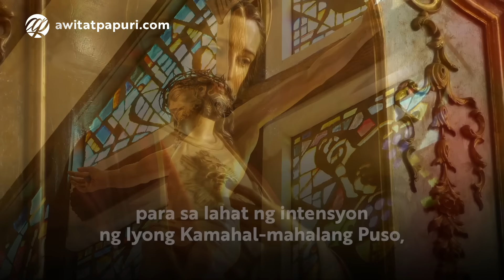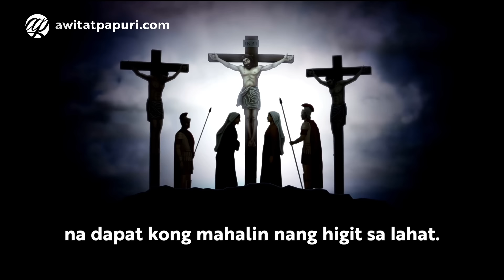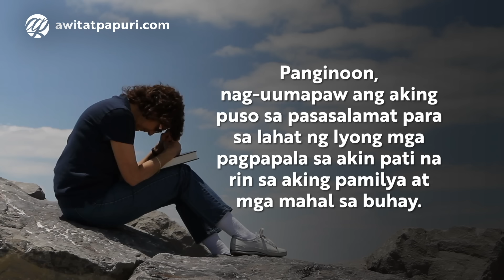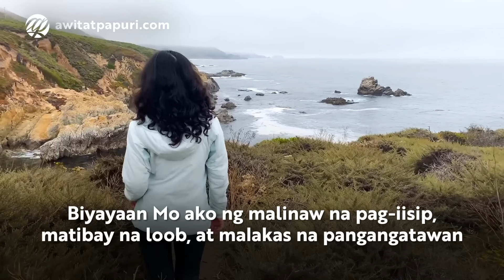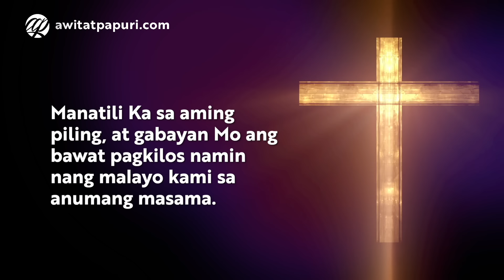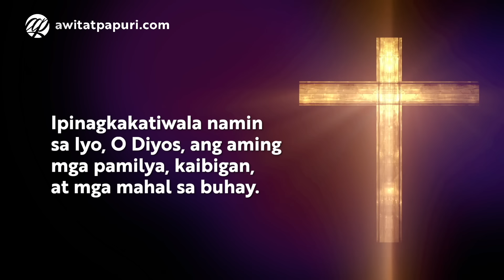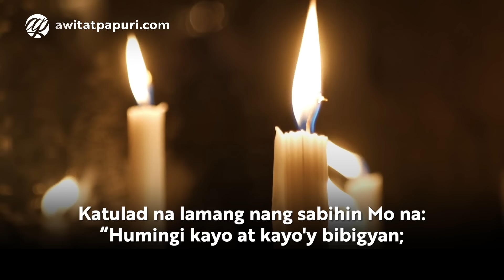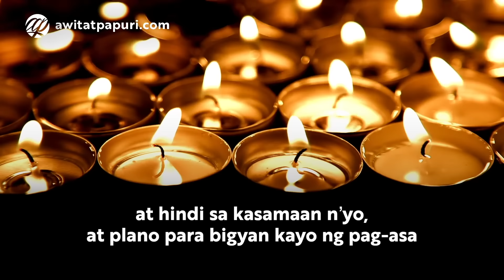Panalangin sa Simula ng Araw • Tagalog Catholic Morning Prayers • Dasal Pagkagising sa Umaga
Mga Panalangin sa Simula ng Araw • Panalangin sa Umaga
Panalangin Pagkagising
Tagalog Catholic Morning Prayers with Audio or Voice
Morning Prayers to Start Your Day
Prayers to Start Your Day

⏰Time Stamps:
00:00 Pag-aalay sa Umaga (Morning Offering)
01:59 Pagsisisi (Act of Contrition)
02:50 Panalangin ng Pasasalamat
05:18 Panalangin para sa Paggabay
08:19 Panalangin para sa Proteksyon at Kaligtasan
11:19 Panalangin para sa Natatanging Kahilingan
14:29 Ama Namin, Aba Ginoong Maria, Luwalhati

Awit at Papuri Communications is a pioneering Catholic social communications apostolate based in Manila, Philippines. We aim to "give soul" to the Internet by making Jesus Christ and His Good News known to Filipinos all over the world. We have been in the service of the Church and the faithful since November 2010.